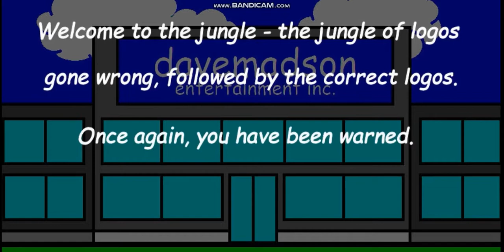Davemadson's Logo Parodies Collection | Volume 10: Bungle in the Logo Jungle [REMASTERED]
All Credits to Davemadson Entertainment inc.